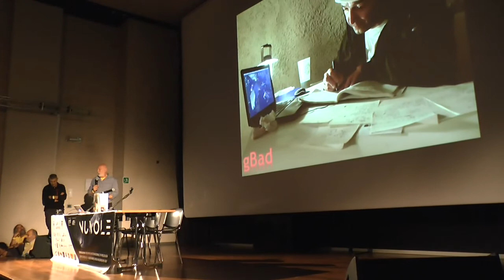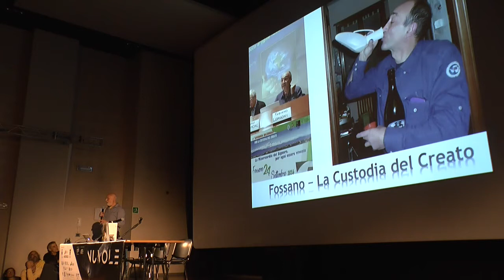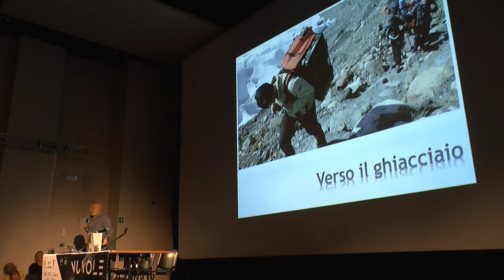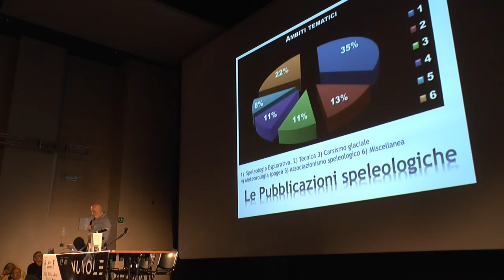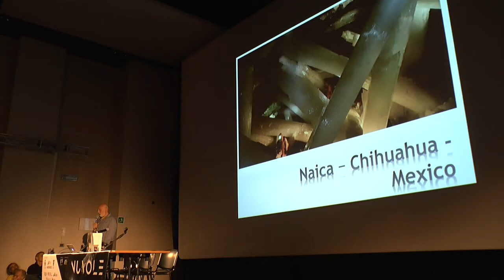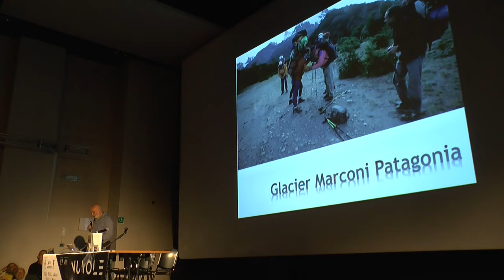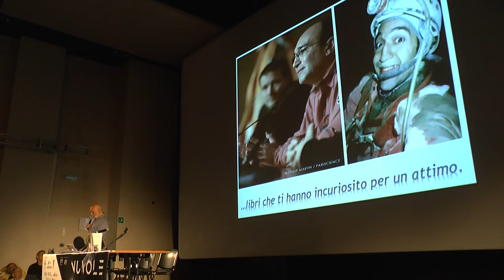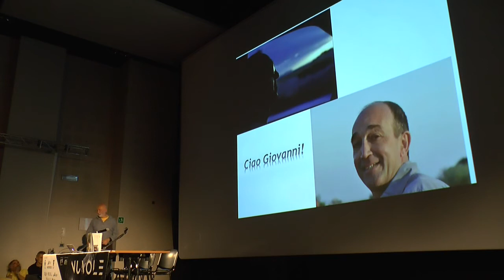Casola2018: Presentazione rivista La Venta KUR dedicata a Giovanni Badino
Casola2018 2 novembre 2018:  Presentazione numero monografico della rivista La Venta KUR  dedicata a Giovanni Badino.

“Il problema fondamentale non è se esista una vita dopo la morte, ma se esiste prima”.
Comincia così il libro “Un color bruno” di Giovanni Badino. E forse nessuno come lui, tra di noi, è stato più fedele a questa frase. In mille modi Giovanni ci ha stimolati, spinti, a volte anche duramente, a riempire la nostra vita di cose da fare, da provare, da cercare. Ogni tanto ci scocciava sentire il suo fiato sul collo; specialmente quando chiamava in piena notte per cose che a noi sembravano irrilevanti o rimandabili. Ma per lui non lo erano. Aveva fretta e ora sappiamo perché. Perché sapeva che la vita ci concede un tempo limitato e non dobbiamo sprecarlo.
E un’altra sua “fissa”, di cui tante volte parlava e che è poi alla base di molti suoi scritti, un esempio per tutti “Il fondo di Piaggia Bella”, era la trasmissione di ciò che via via si scopre, si apprende. Giovanni aveva capito che nella speleologia, come in tutto lo scibile umano, questa è l’arma vincente. Quella che ha permesso alla nostra specie di progredire, ancor più che le abilità manuali. Anche in questo, il suo cruccio era avere poco tempo.
Quella sera a "Nuvole" lo abbiamo ricordato. E come a Finale Ligure e come faremo in ogni occasione abbiamo brindato insieme come avrebbe voluto.

Ciao Giovanni

Leonardo Colavita (La Venta)